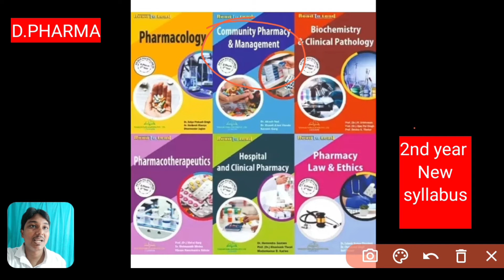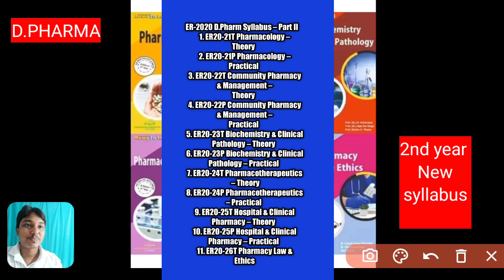D.Pharma 2nd year 2022 का न्यू सिलेबस | D.Pharma 2nd year new syllabus ER 2020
ER-2020 D.Pharm Syllabus – Part II
S.
No.
Course
Code
Name of the Course Total
Theory /
Practical
Hours
Total
Tutorial
Hours
Theory /
Practical
Hours
per
Week
Tutorial
Hours
per
Week
1. ER20-21T Pharmacology –
Theory
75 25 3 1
2. ER20-21P Pharmacology –
Practical
50 - 2 -
3. ER20-22T Community Pharmacy
& Management –
Theory
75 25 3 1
4. ER20-22P Community Pharmacy
& Management –
Practical
75 - 3 -
5. ER20-23T Biochemistry & Clinical
Pathology – Theory
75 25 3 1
6. ER20-23P Biochemistry & Clinical
Pathology – Practical
50 - 2 -
7. ER20-24T Pharmacotherapeutics
– Theory
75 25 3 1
8. ER20-24P Pharmacotherapeutics
– Practical
25 - 1 -
9. ER20-25T Hospital & Clinical
Pharmacy – Theory
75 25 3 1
10. ER20-25P Hospital & Clinical
Pharmacy – Practical
25 - 1 -
11. ER20-26T Pharmacy Law &
Ethics
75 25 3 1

DRX BHAIYA Telegram Link
D.pharma 1st year and 2nd year information & Note

 Doctorbhaiya